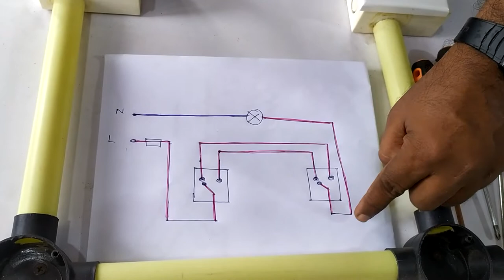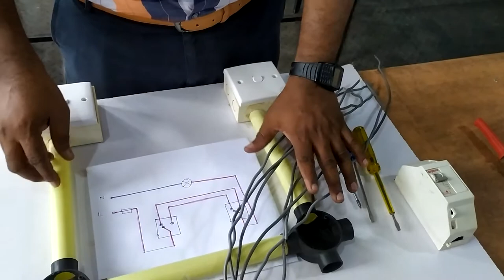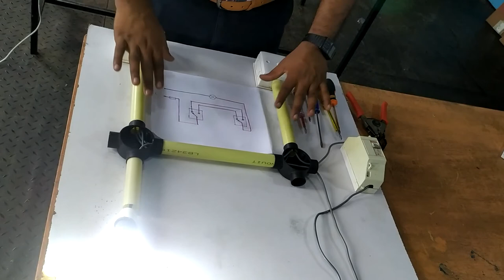Practicle 06 දෙමං වහරු පරිපථ